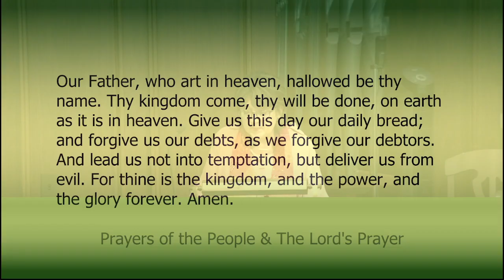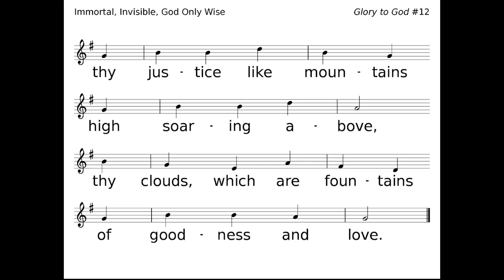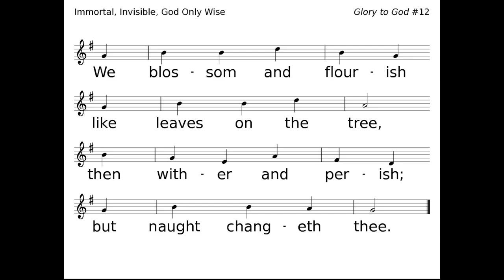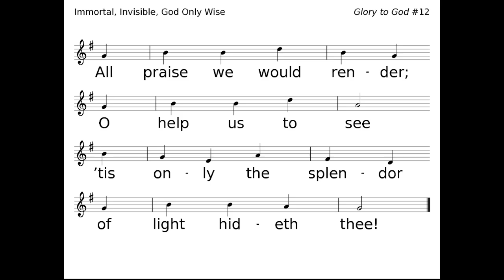August 25, 2024